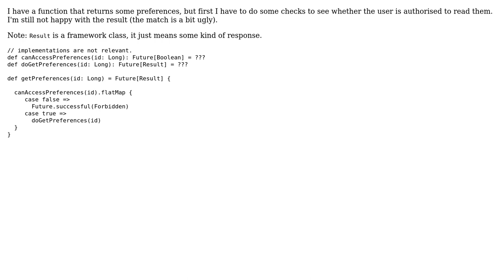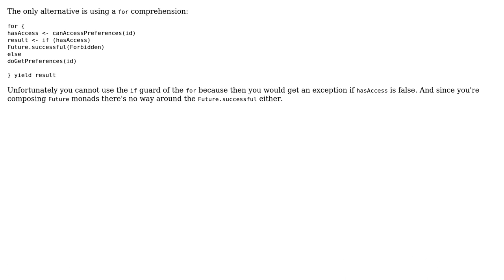Code Review: Returning preferences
With thanks & praise to God, and with thanks to the many people who have made this project possible! | Content (except music & images) licensed under CC BY-SA | Music | Images & others | With thanks to user Pablo Fernandez user Lorand Szakacs user Jamal user 200_success and the Stack Exchange Network Trademarks are property of their respective owners. You are responsible for your own actions.